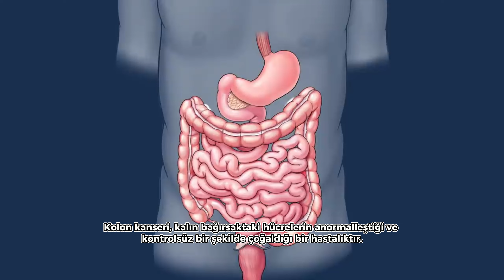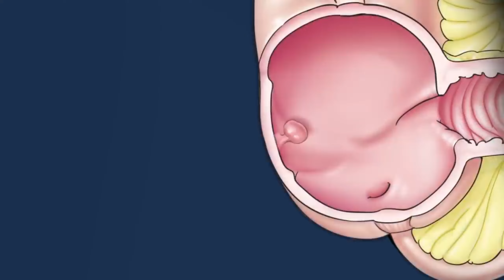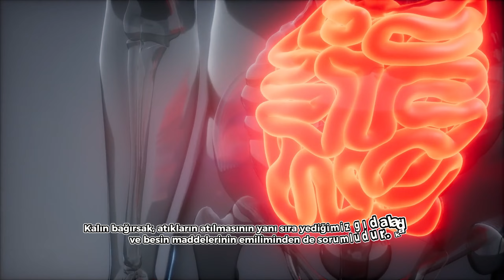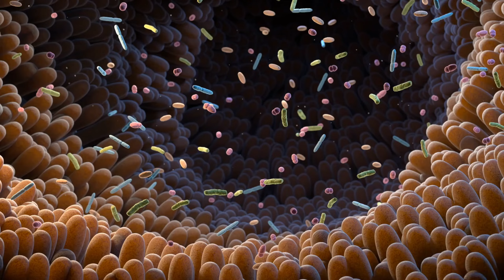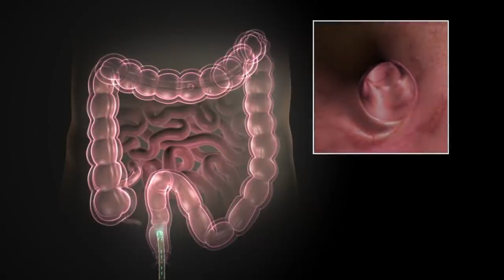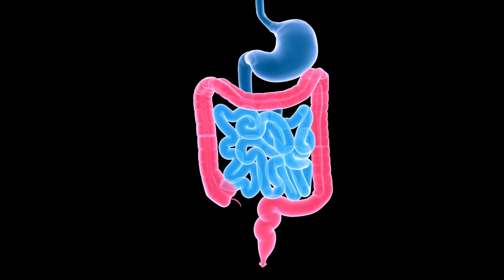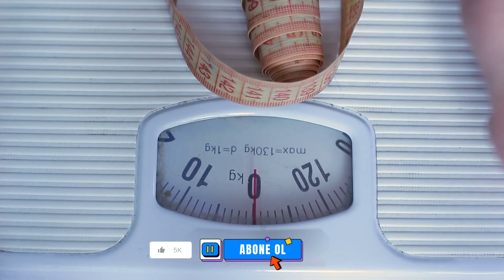Kolon Kanserinin Görmezden Gelmemeniz Gereken Erken Semptomları!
► faturetimeline.net
► humanknowledge.net

♦ Yasal Uyarı ♦